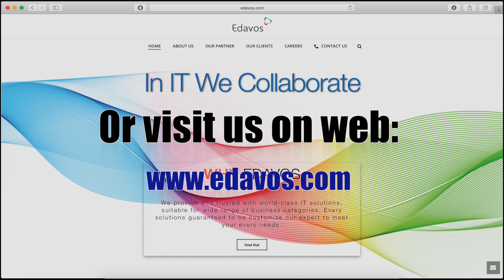BAKTI SOSIAL (Edavos dengan Yayasan Sahabat Anak)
Edavos mendukung Yayasan Sahabat Anak Foundation yang merangkul anak-anak marjinal dan anak jalanan di Jakarta untuk membantu mereka supaya tidak terus hidup di jalan dan memiliki masa depan.